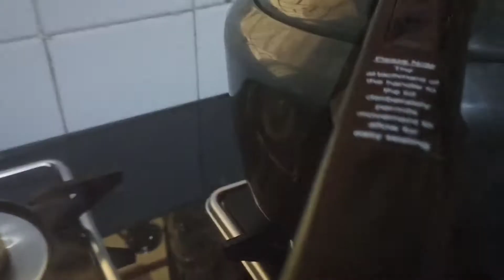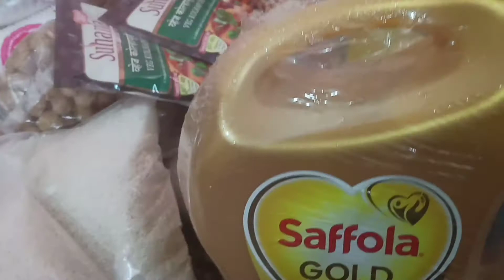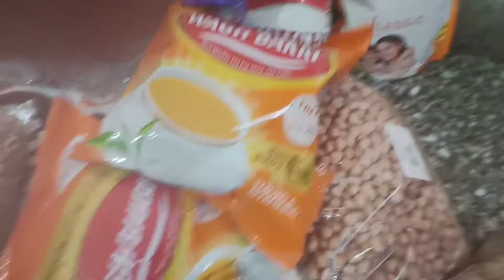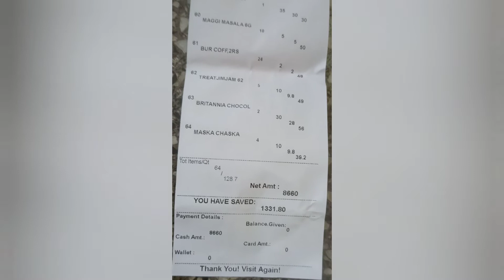Ghar grihasti ki kharidari agale Blog ki taiyari